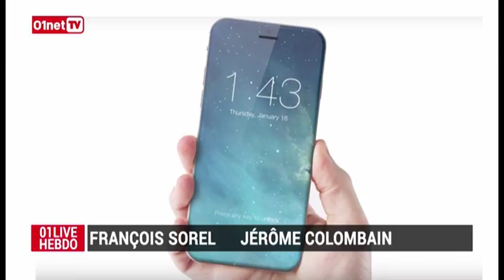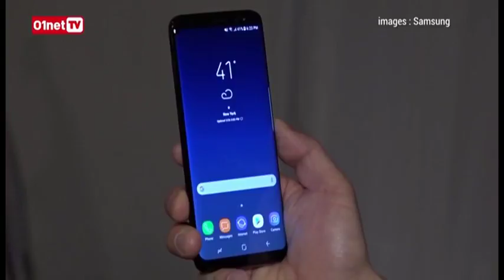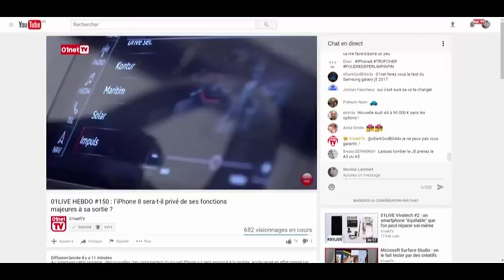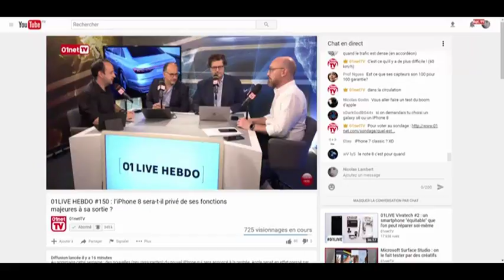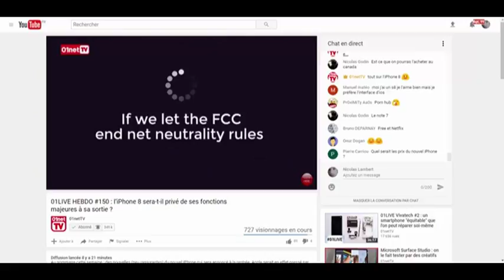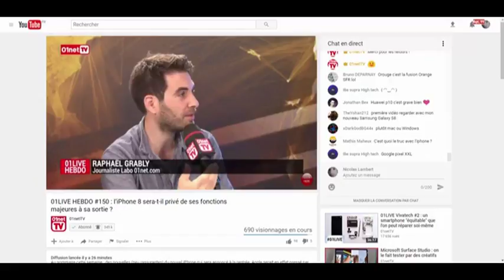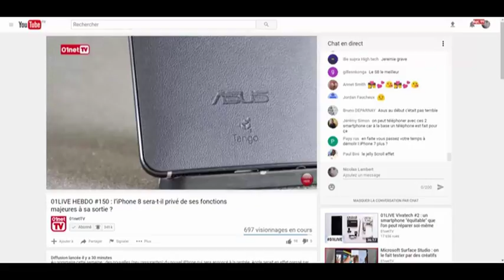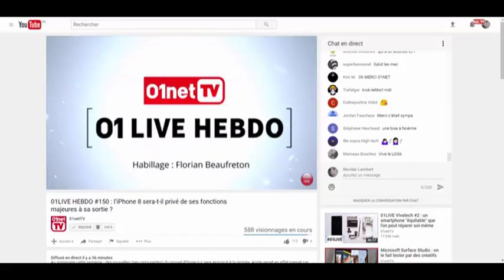01LIVE HEBDO Numero 150 l’iPhone 8 sera t'il privé de ses fonctions majeures à sa sortie ?